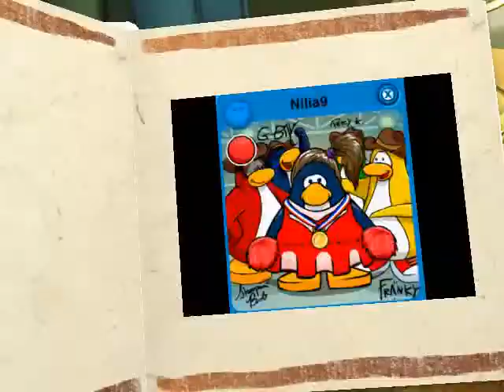Flaming Ice's Buddy List - August 2008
Flaming Ice's buddy list in August of 2008. Its better than my May buddy list video, but uh, srry its kinda boring. Hoep you like it!